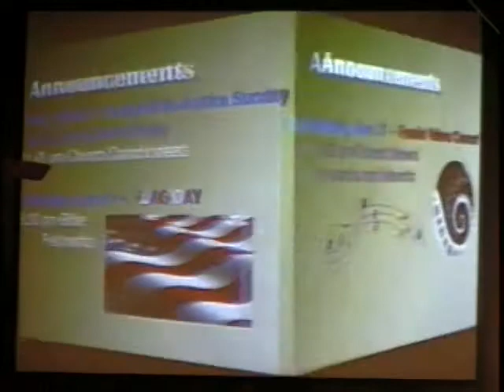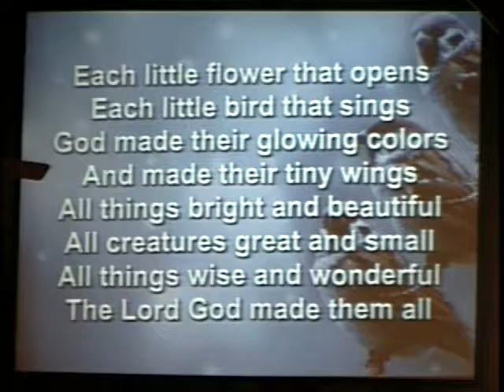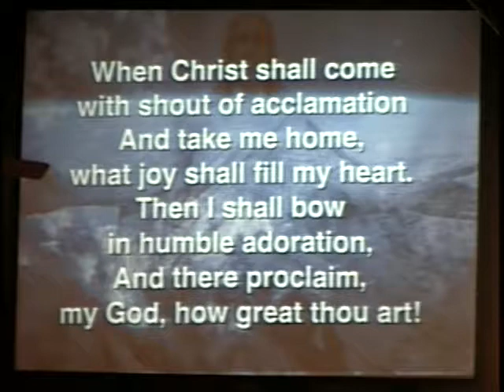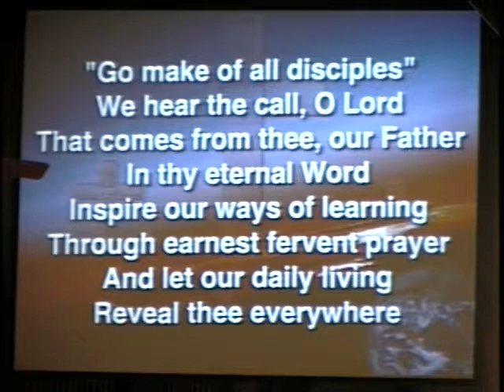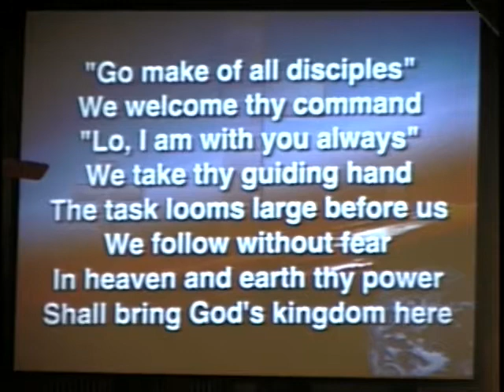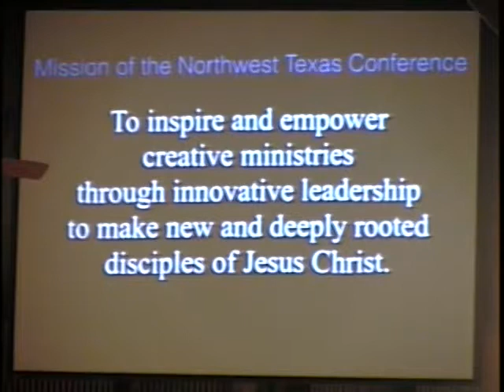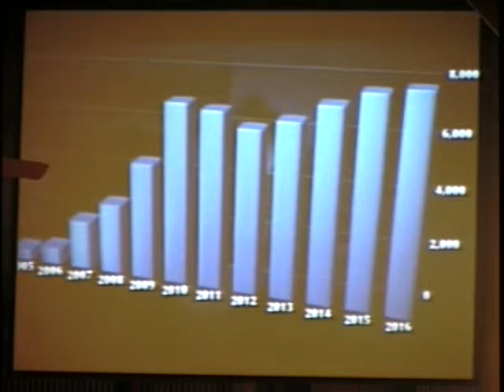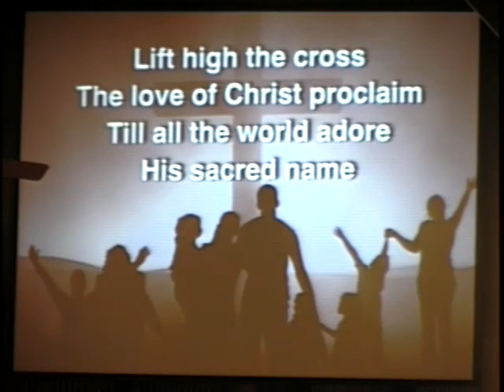"The Ends of the Earth" June 11, 2017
FULL SERVICE. Gospel reading & sermon at 34:30.